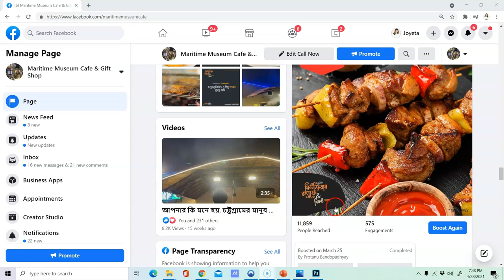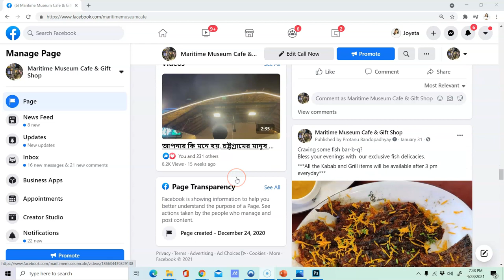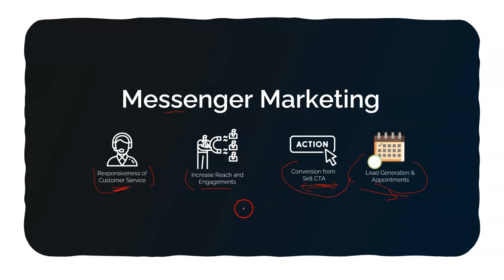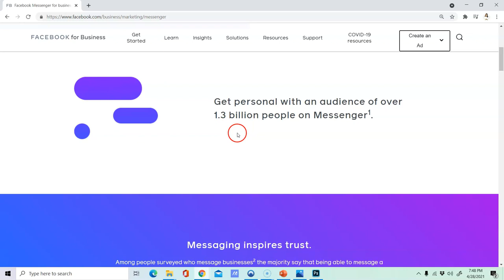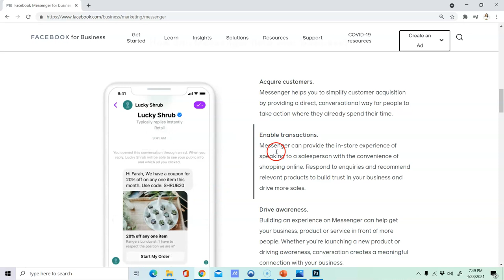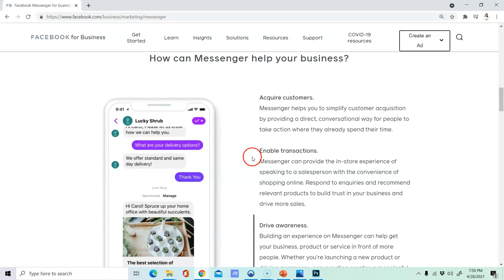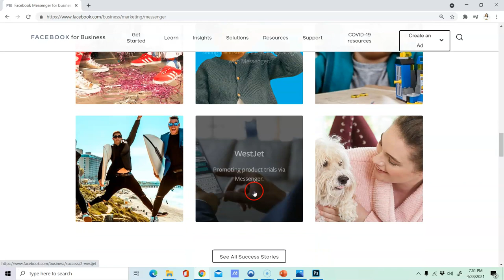Facebook Messenger Automation Marketing - Lecture 01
Facebook Messenger Automation Marketing নিয়ে অনেকের অনেক ইচ্ছে। কিন্তু আসলে তারা এইগুলো শিখতে পারে না। তাই আমি যতোটুকু জানি চেষ্টা করবো আপনাদেরকে জানাতে এবং আপনারা জানেন এইটি একটি এডভ্যান্স পার্ট ফেসবুক মার্কেটারসদের জন্য তাই মনোযোগ দিয়ে দেখে শিখে নিন।